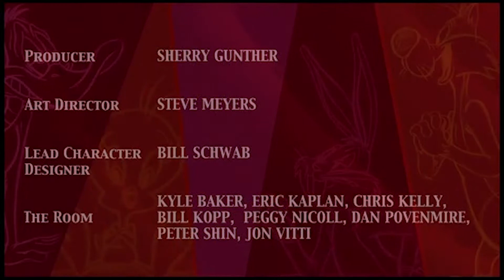Zeke's 8th Birthday Party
A recap of my brothers birthday party! My gift to him. Something he can watch forever.